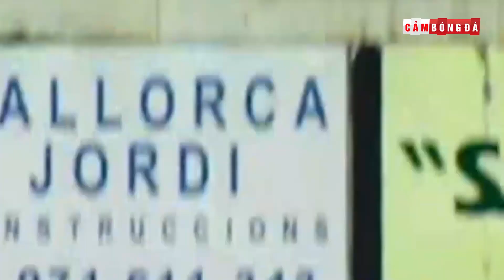THƯƠNG VỤ BẠC TỶ | SERGIO RAMOS - “El Capitano” VĨ ĐẠI của thành MADRID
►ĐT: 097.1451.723